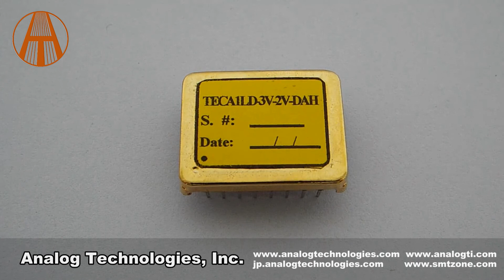TECA1 Series TEC Controllers TECA1LD-3V-2V-DAH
New! Representatives and distributors are needed in Japan and Eurpoe